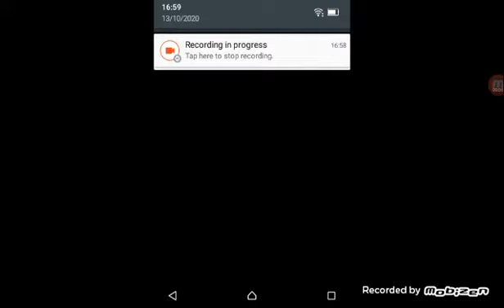Airline commander 3D view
Hi my friends today I'm gonna show you a airline commander 3d view keep watching mates